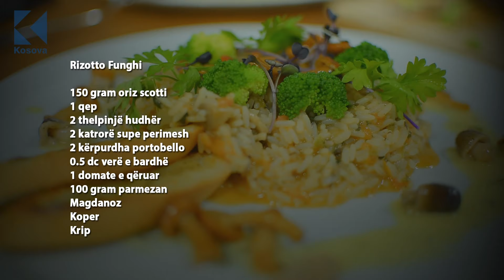Ora 7 - Shije : Rizotto Funghi - 17.07.2020 - Klan Kosova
Shije : Rizotto Funghi - Klan Kosova
Gazetarja Shqipe Berisha sjell përgatitjen e recetës " Rizotto Funghi". Se cila është metoda dhe kush e ka përgatitur e kuptojmë vetëm përmes stories.